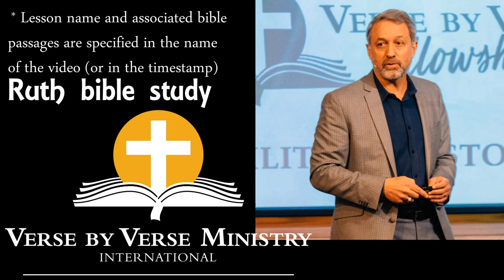Verse by verse bible study on Ruth | VBVM | Pastor Stephen Armstrong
This teaching is one of the many Sermons by Pastor Stephen Armstrong.

This channel and I do not claim any rights over graphics, images, or songs used in this video.